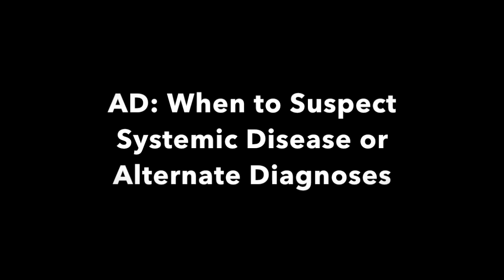When to suspect atopic dermatitis or alternate diagnoses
In a presentation given during the Revolutionizing Atopic Dermatitis (RAD) Virtual Symposium on April 5, Jonathan Silverberg, M.D., Ph.D., MPH, discussed criteria to keep in mind when evaluating a patient with possible atopic dermatitis. He shares the main takeaways from his talk in this interview with Dermatology Times.